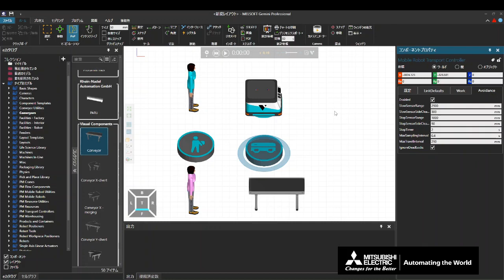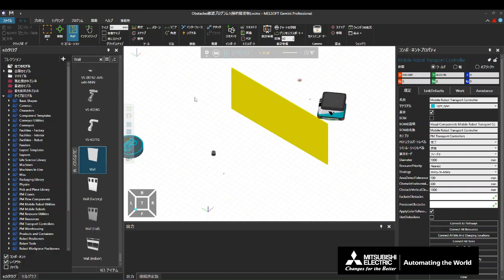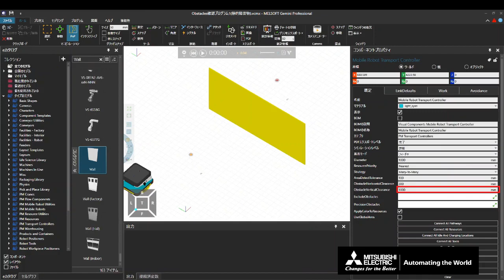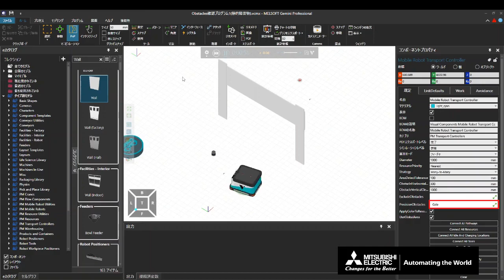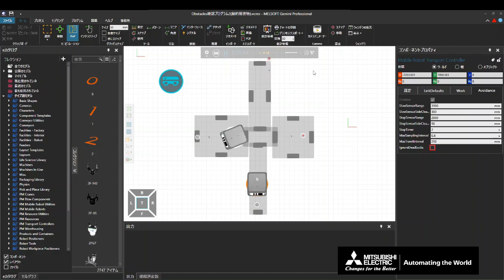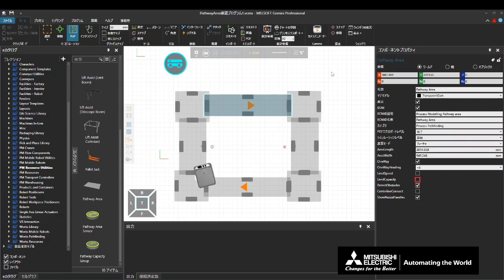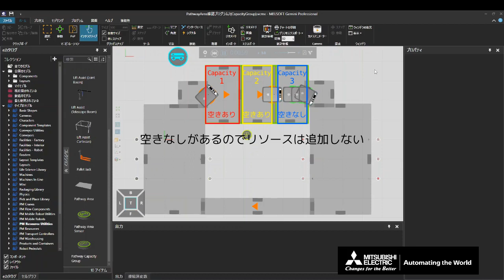リソースとコントローラーの設定項目について知ろう(3/4)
【プロセスモデリング】
プロセスモデリングの、人やAGV等のリソースと、制御するコントローラの設定方法（障害物の検出・回避、移動範囲の指定、範囲内のリソースの数を制限）